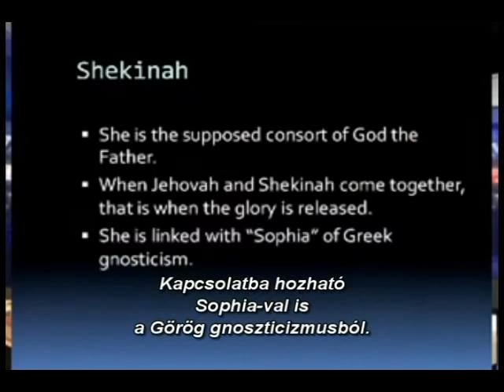Michael W. Hoggard - Rejtélyvallás a Római Katolikus Vatikánban - 2/6. rész.